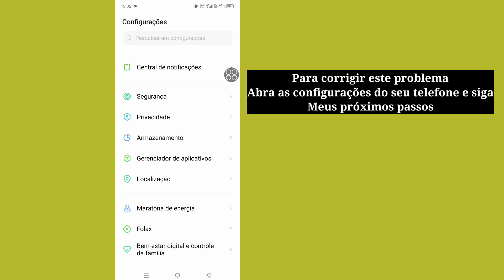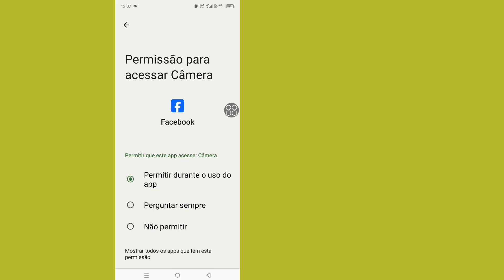Como corrigir a opção Notas do perfil do Facebook que não está aparecendo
Como corrigir a opção de notas do perfil do Facebook que não aparece | Notas de perfil não aparecem no Facebook Solve